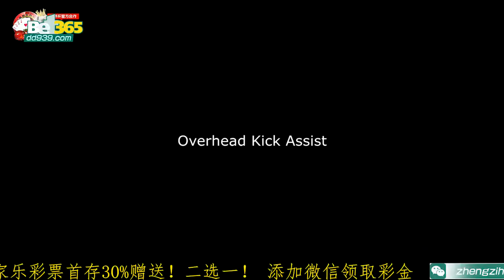只有梅西能做到这些感动